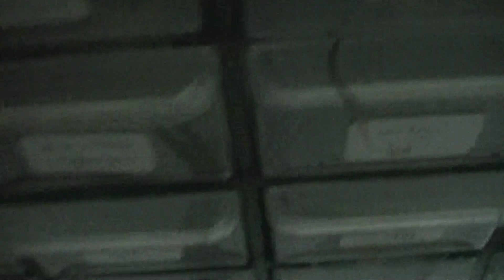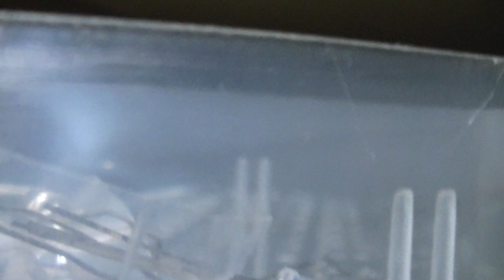Experiments with the keyboard and a simple tone generator I.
So I basically hook things up, changing the resistances and at the last moment, the LEDs, using the mapped out and decoded keyboard switch array I made previously.